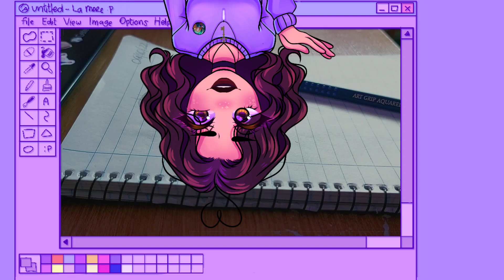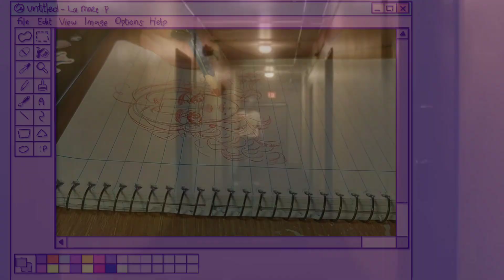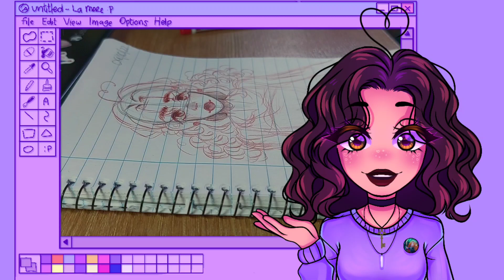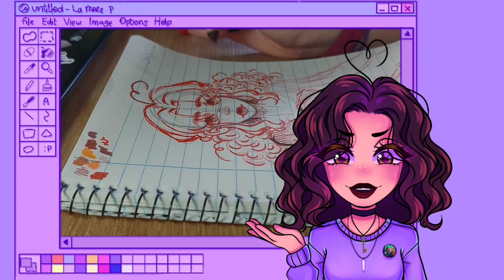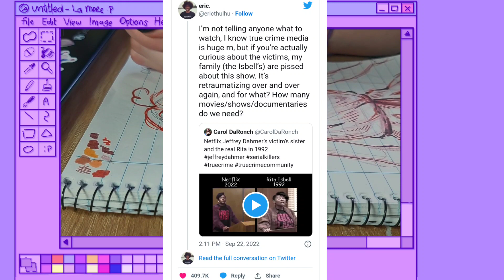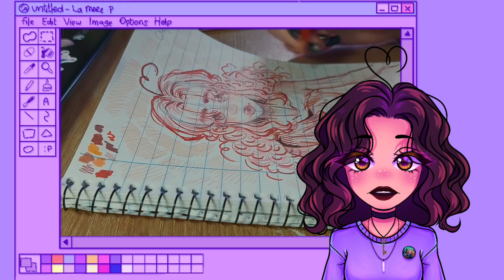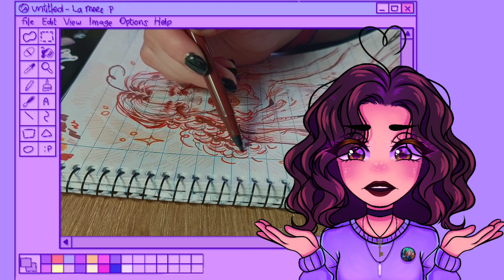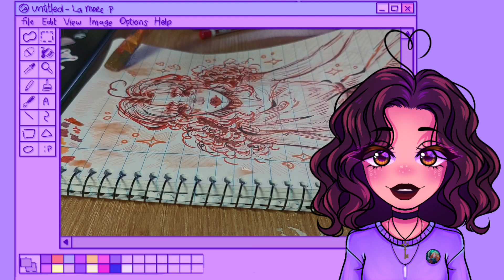El GRAN PROBLEMA con la serie de JEFFREY DAHMER...【REVIEW】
💜Boenas gente ¿cómo andan? ojalá que bien :p

✨no se que decir ah si tienen algún tipo de duda o pregunta (o lo que sea uwu)  pueden dejarla en los comentarios o pueden preguntarme en mis rodos sociolos:

✨Y les recuerdo a las personas que me siguen desde Uruguay que ando vendiendo merch (pines, stickers, prints, libretas, cartucheras, llaveros, tazas y remeras) y hago envíos a todo el país uwu

💜Si estas leyendo esto sos lo más y nosotros nos estamos viendo en un próximo video bye bye✨✨uwu